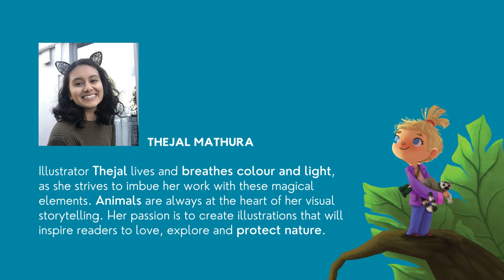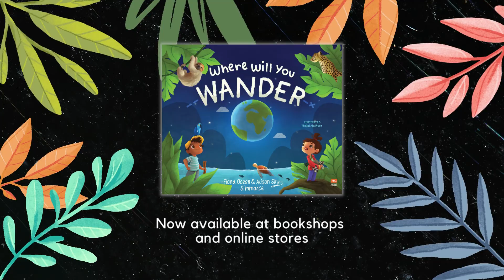[Book Trailer] Where Will You Wander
A beautifully illustrated storybook featuring the extraordinary natural wonders of our world and the amazing animals that can be found there.

"Where Will You Wander" will transport young readers to the most beautiful natural wonders on Earth to view the tallest trees and mountains, the largest deserts and waterfalls, and the most majestic coastlines and geological formations.

The enchanting illustrations will captivate and inspire them to love and protect the natural world, as they catch a glimpse of the amazing wildlife that can be found at each destination.

Fiona Ocean and Alison Sky Simmance are twin sisters and conservation scientists (PhD). They have worked around the world to protect life on our Blue Planet, from the firefly-lit shores of Madagascar to the icy seas of the Arctic Circle. Their mission is to inspire conservation of our Blue Planet so that young readers will grow up to experience its staggering diversity and awe-inspiring wonders for many generations to come.

Thejal Mathura is a digital illustrator. She lives and breathes colour and light, as she strives to imbue her work with these magical elements. Animals are always at the heart of her visual storytelling. Her passion is to create illustrations that will inspire readers to love, explore and protect nature.